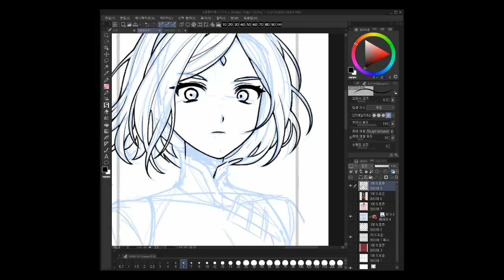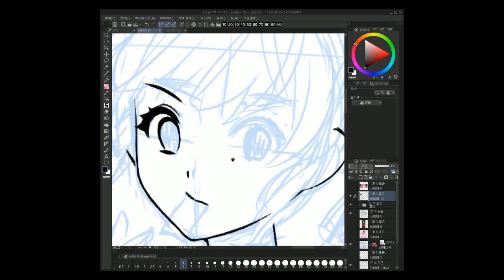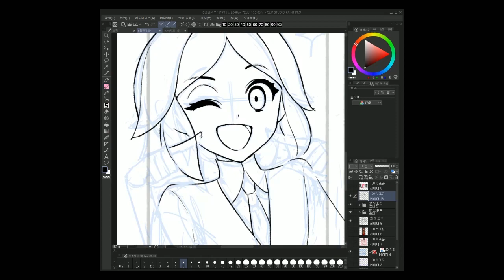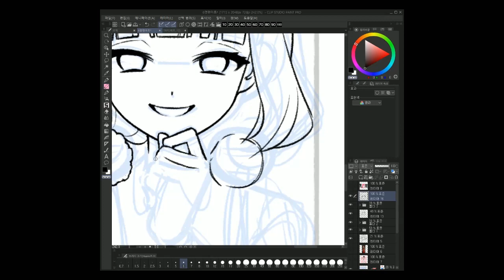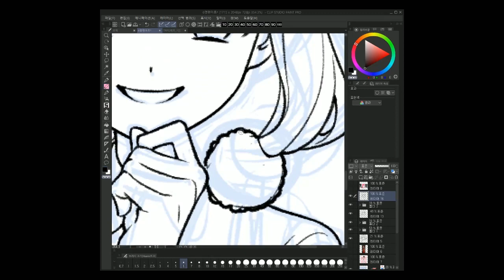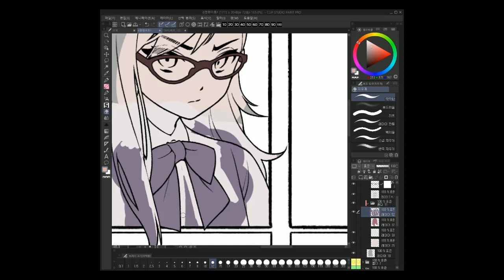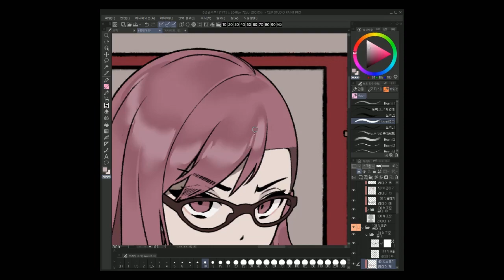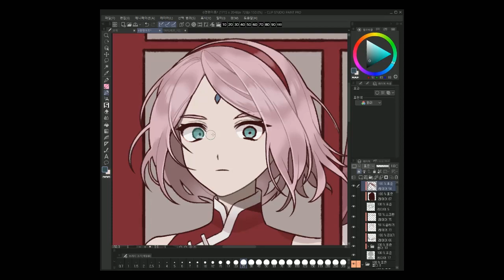[Speed painting 스피드페인팅] Six Fanarts Challenge! / 6명의 팬아트 그리기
트위터에서 멘션으로 캐릭터 6명 받아 그리기를 한 작업영상입니다.

보루토(Boruto) : 사쿠라 / 카린
은혼(Gintama) : 카구라
보석의 나라(The Land of the Lustrous) : 포스포필라이트
제 5인격(Identity Ⅴ) : 공군-눈속의 춤
블렌드 S(Blend S) : 사쿠라노미야 마이카

Tool : Clip Studio paint Pro

민졔 / MINJYE